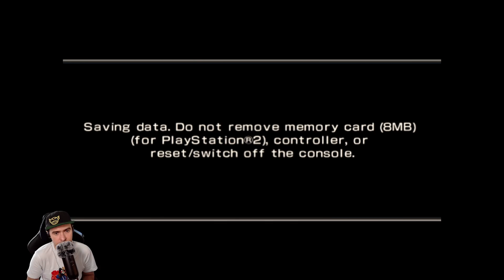Smash, ale z żółwiami ninja – TMNT: Smash-Up | bitagodzina 28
Seria gameplayów i ciekawostek związanych z różnymi bijatykami.

Jeśli chcesz, żebym pograł więcej w ten tytuł lub uważasz, że powinienem zagrać w inną bijatykę, zostaw komentarz.

Śledź kanał i media społecznościowe, by być na bieżąco w temacie bijatyk oraz FGC w Polsce i na świecie.